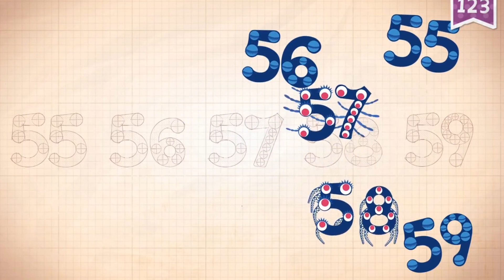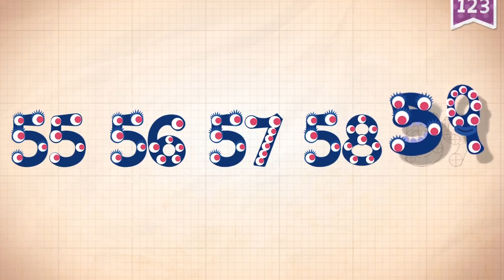Learn Number 59 in English & Counting, Math by Endless Numbers Kids Video